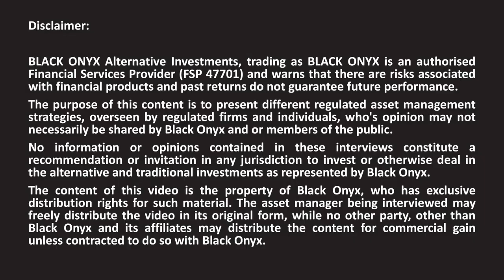Laurium - Introduction to Paul Robinson and the Firm - BLACK ONYX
BLACK ONYX interviews award winning asset managers. Here we discuss the Laurium Capital Africa Fund with Paul Robinson (Portfolio Manager).